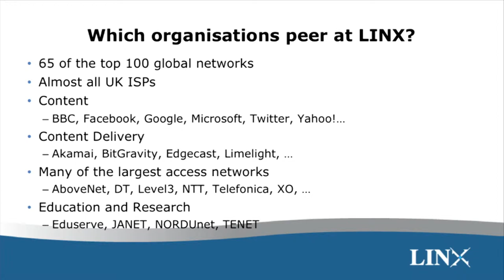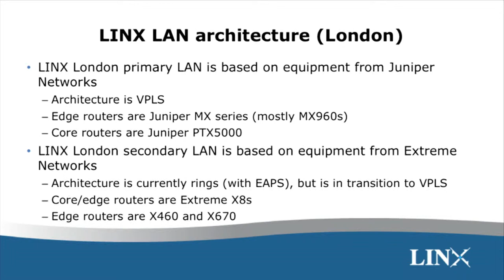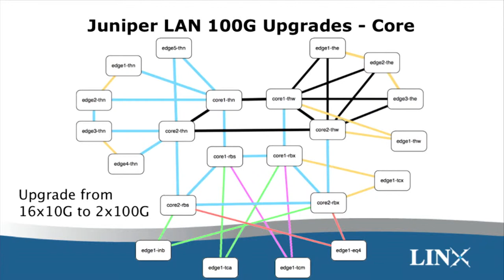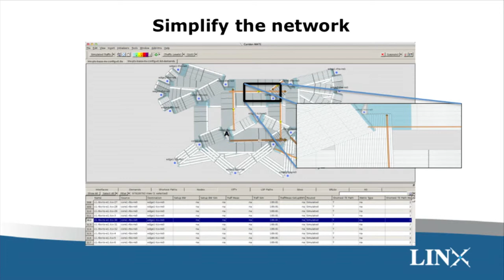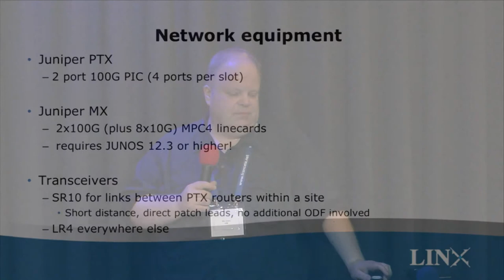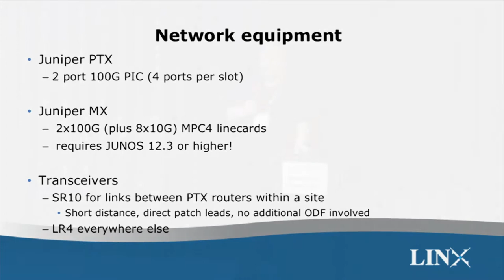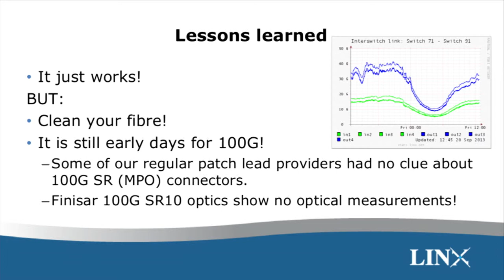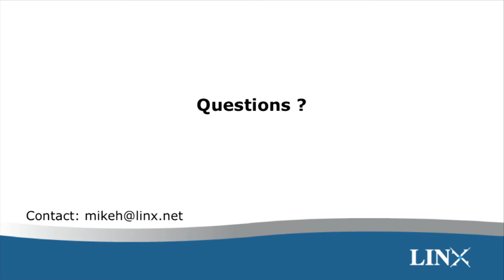Rolling out 100G in the LINX Core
Mike Hellers from LINX shows how the London Internet eXchange implemented the 100G in the core of their network. The presentation was made during France-IX's general assembly in Paris in September 2013.